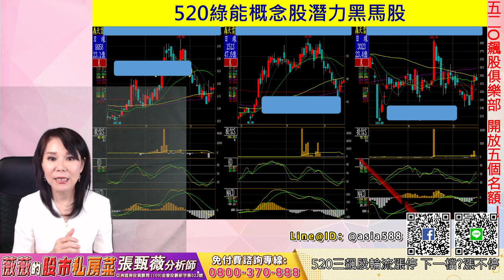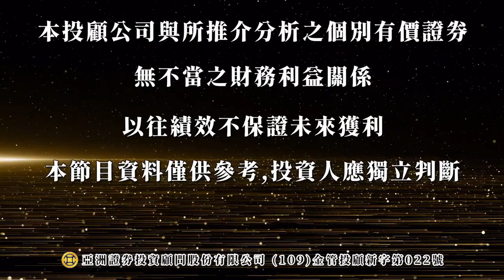2022 05 17 張甄薇分析師 【薇薇的股市私房菜】 520三飆股輪流漲停！ 下一檔 漲不停！